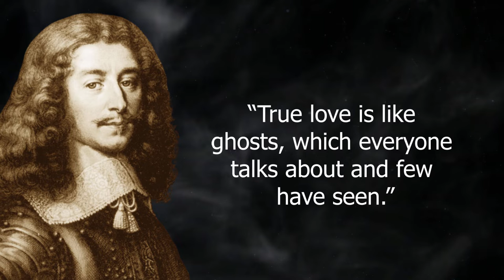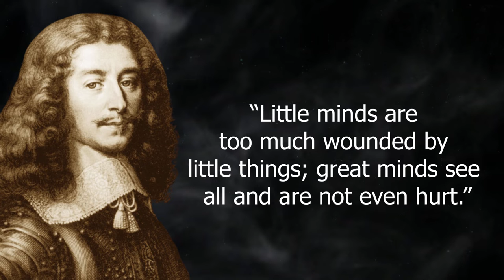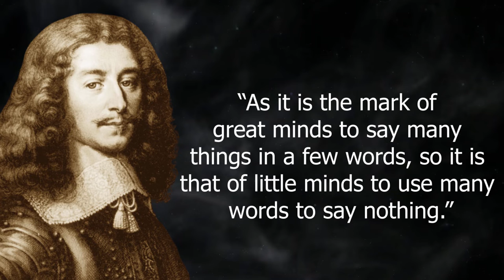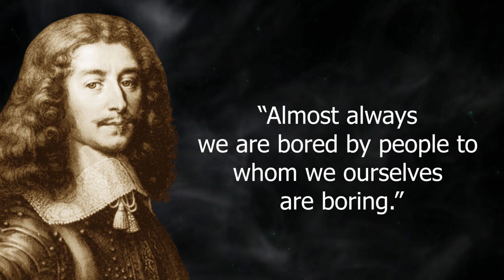“Marriage is the Only War in Which You ... François de La Rochefoucauld's Life Changing Quotes